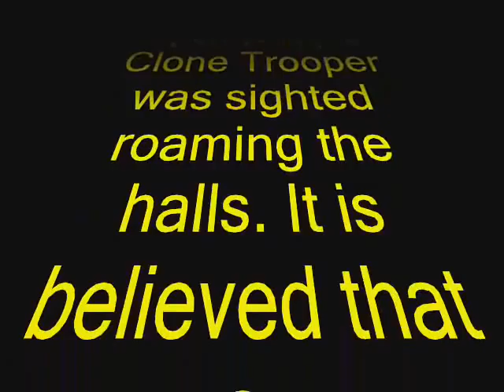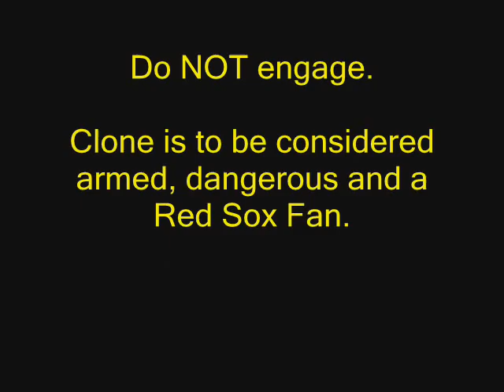Hospital Clone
We found this Clone wandering the hallways of the hospital when Ben was in for his chemotherapy. The clone patrolled the halls of the pediatric unit. His mission was to bring strength, courage, inspiration and humor to the staff, other patients and any other adults wandering by.